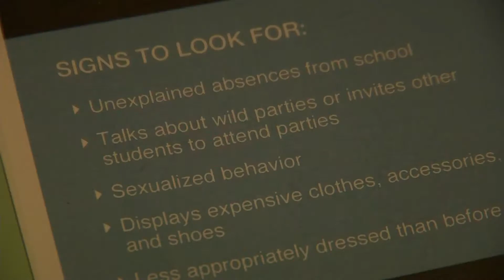Sex Trafficking Concert